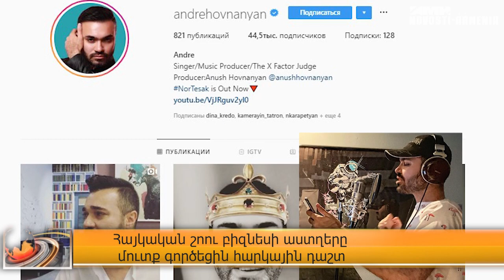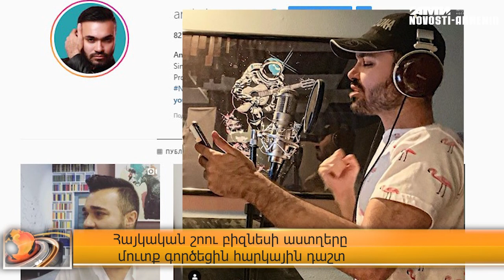Հայկական շոու բիզնեսի աստղերը մուտք գործեցին հարկային դաշտ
Հայկական շոու բիզնեսը մուտք գործեցին հարկային դաշտ. ՊԵԿ–ը հրապարակել է հարկ վճարող որոշ աստղերի անունները։